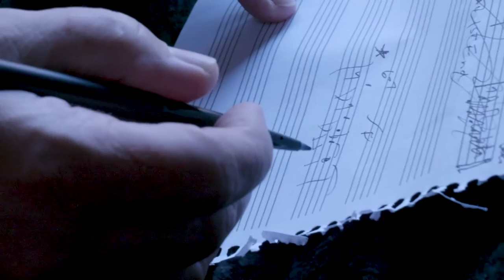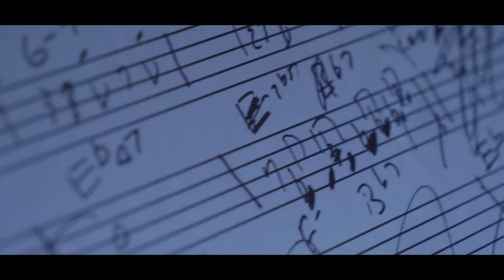Steve Slagle-' Warmin' Up ColdBrook' in Woodstock NY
Graphic artist Youli Avramov filmed Steve Slagle with his Yanagisawa Soprano Saxophone WO37 from Japan. Shot in Woodstock New York playing a new composition of Slagle's named for the house on Coldbrook Road, Bearsville, NY, it includes a Montuno Vamp section improvised and jazzed-up on. Shot from various angles including a Drone Camera, a warm end for cold 2020.
Soprano Sax: Steve Slagle
Filming & Editing: Youlian Avarmov